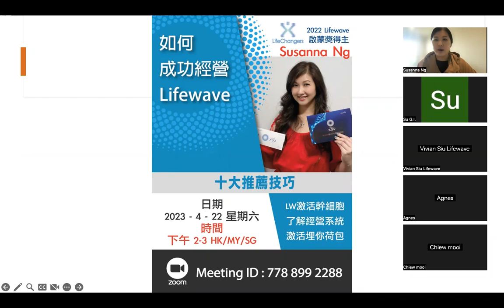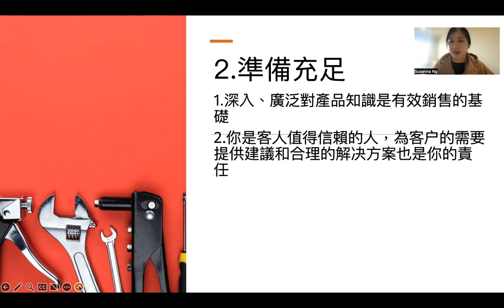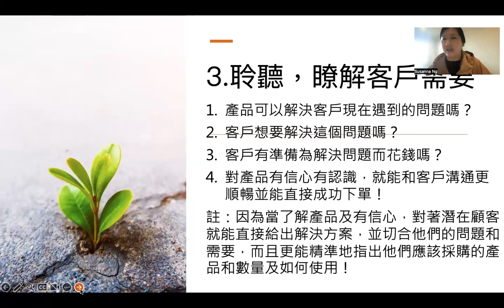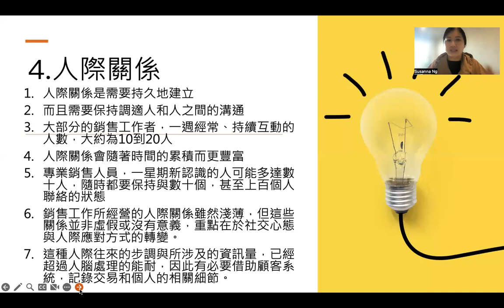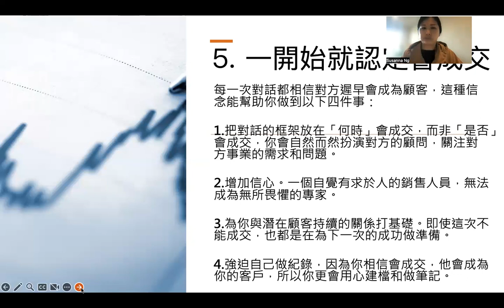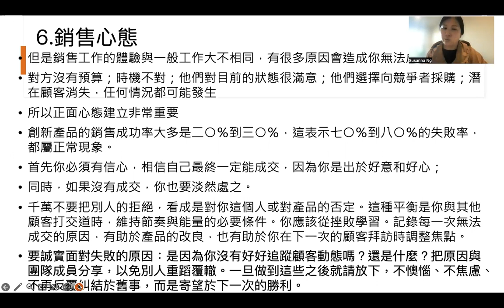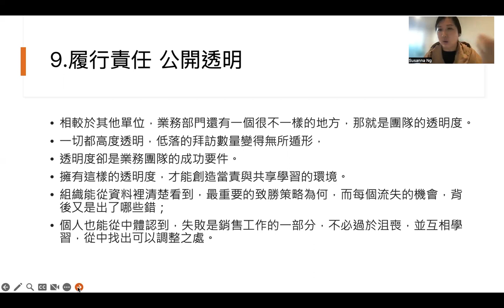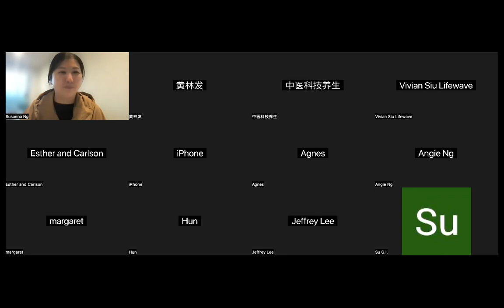成功經營 Lifewave： 十大推薦技巧 （廣東話）22 April 2023